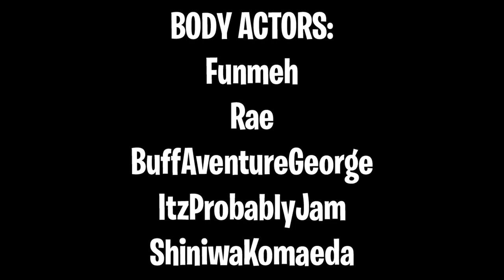DESSA Origin STORY - PIGGY SHORT MOVIE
The DESSA Origin STORY - PIGGY Book 2: SHORT MOVIE

In Today's Piggy Book 2: Short Movie i show you "The DESSA Origin Story!" Hope you enjoy!

MEMBER REWARDS
► Exclusive Emojis!
► Be in some of Jake's Videos!
► Access to 'Member' call and chat on discord!

● If you see this, Comment: DESSA